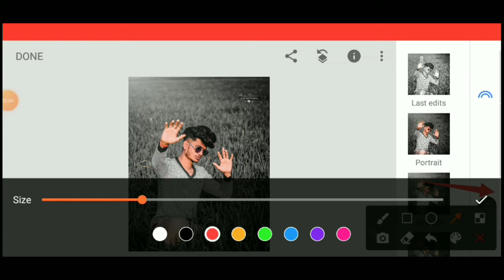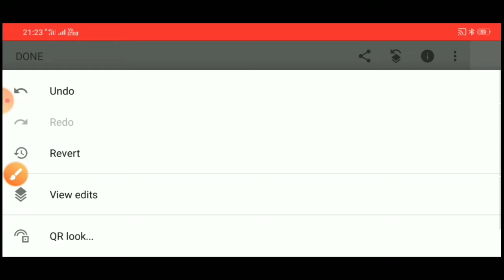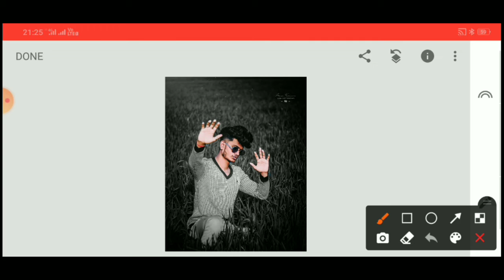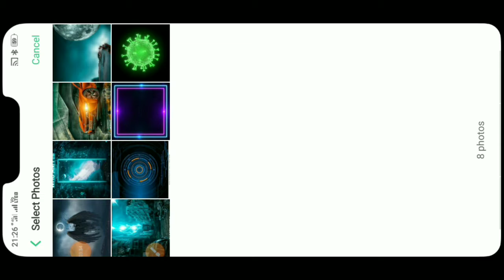Crona Photo Editing | Snapseed photo editing 2021 | new editing trick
chetan edits
DM editing

(sosal mediya)

Disclaim:-

video is for educational purpose only. copyright disclaimer under section 107 of the copyright act 1976,allowance is made for “fair user" for purpose such as criticism, comment, new reporting, teaching, scholarship, and research. fair use is a use permitted by copyright statute that might otherwise be infringing.Non-profile, educational or personal use tips the balance in  favor of fair use.